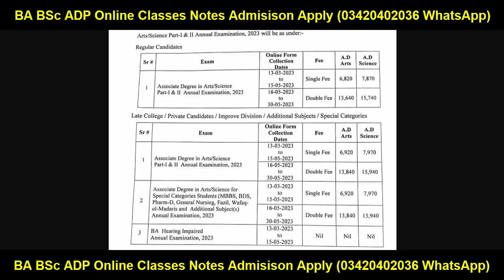Good News BA BSc ADP Part 1 & 2 Annual 2023 Punjab University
𝑻𝒉𝒂𝒏𝒌𝒔 ♥️

Ba English
Bsc English
Adp English
Ada English
Ads English
Exams
Result
Admissions
MA MSc
Matric
Intermediate
9th
10th
11th
12th
Bise Lahore
Bise Sahiwal
Bise Multan
Kpk Board
Punjab Board
Sindh Board
Successful Graduate